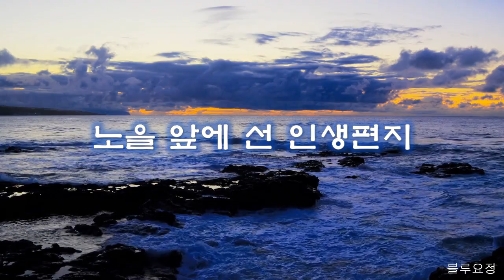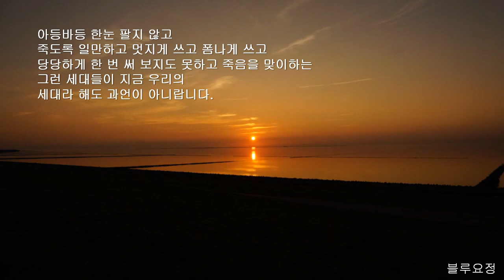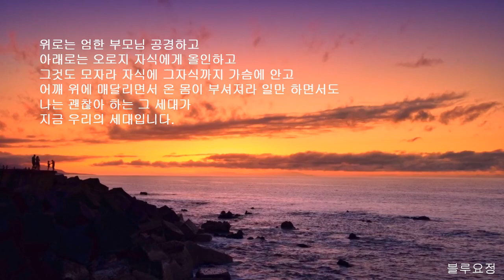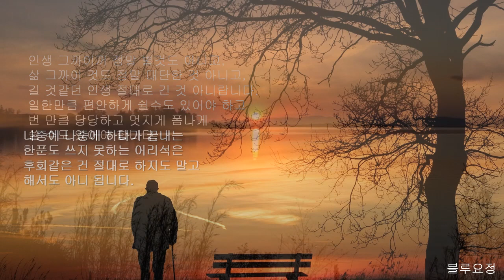[좋은글] 노을 앞에 선 인생편지